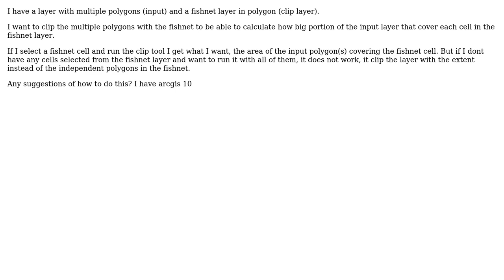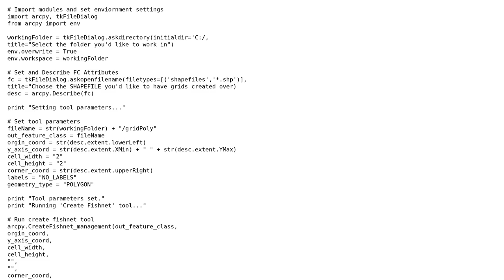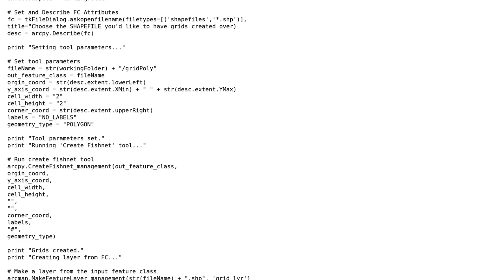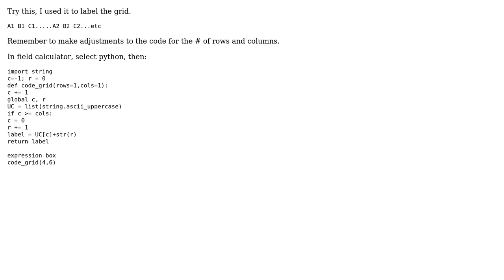GIS: How to clip polygons with a fishnet layer? (4 Solutions!!)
GIS: How to clip polygons with a fishnet layer?